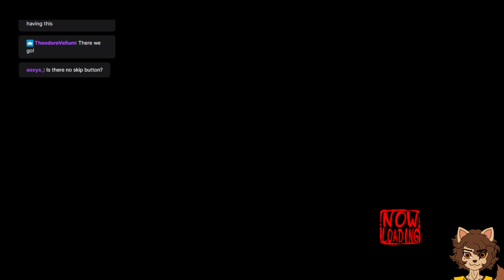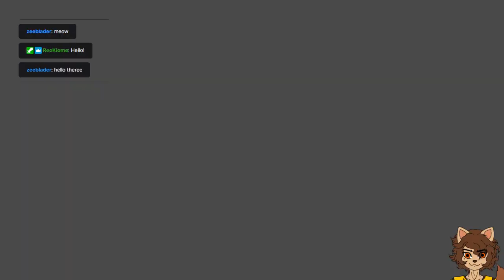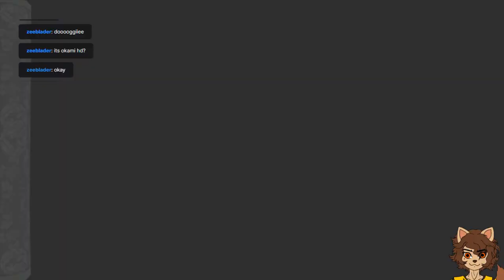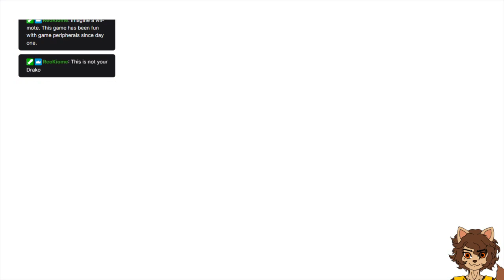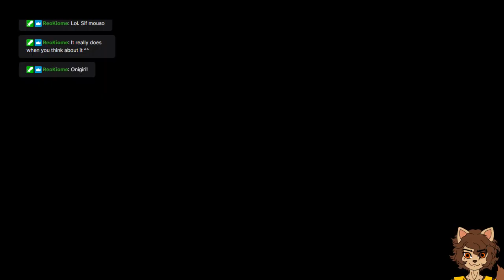Okami Ep.1 - Stop callin' me that!